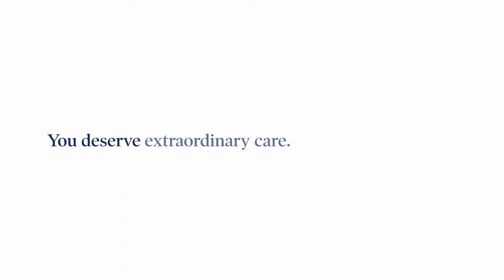You deserve hope. | BJC HealthCare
You deserve the best hospitals, expert doctors, the most advanced treatments, and hope.